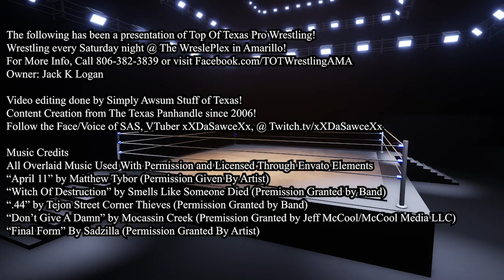IT WAS FUTILE! | TOT Wrestling SlamCast! (S1E24)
They have been gone for nearly a year! They have collected gold all around the North Texas and Georgia areas! And after tonight, they are coming HOME! Plus, two big men square off in a big main event, and JD Smitty puts his Junior Heavyweight Championship on the line in an Open Challenge!

Welcome to the TOT Wrestling SlamCast on YouTube! We're bringing you every hit, every match, Every Slam BroadCast Live from the hallowed grounds of The WrestlePlex in Amarillo, Tx! Featuring names like Chuey Martinez, Sean Lao, Ryan Justice, The New Guard and more! Everyone who is anyone has cut their teeth in our ring, and you never know who will show up! Join us and our host, independent VTube personality xXDaSawceXx, as we bring you all the action every week from Top Of Texas Wrestling!

Footage edited by Simply Awsum Stuff of Texas!
Hosted by Vtuber xXDaSawceXx
Chapters